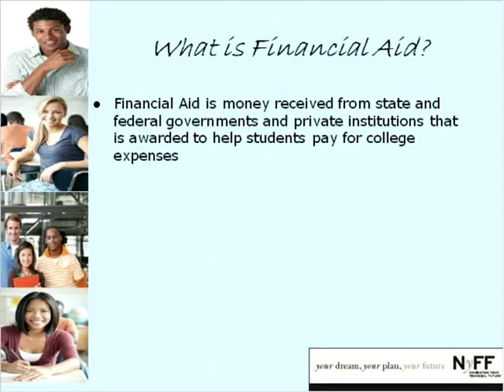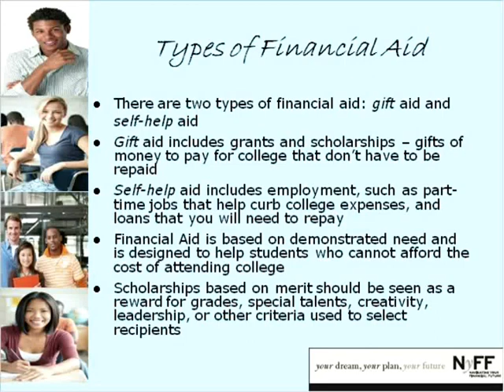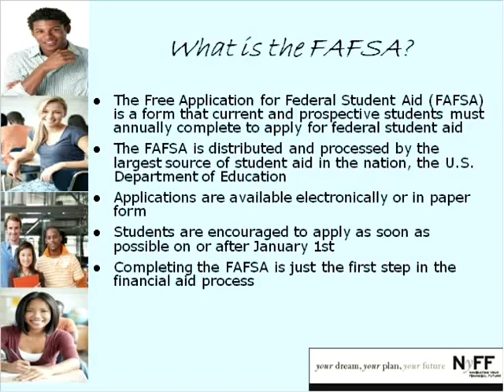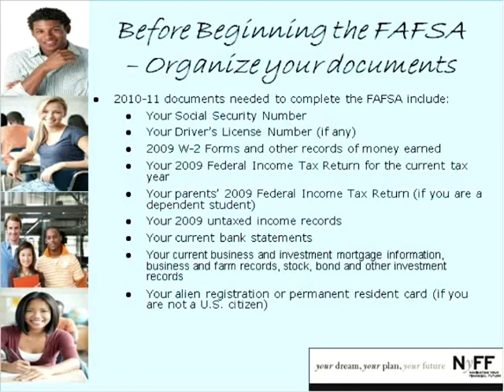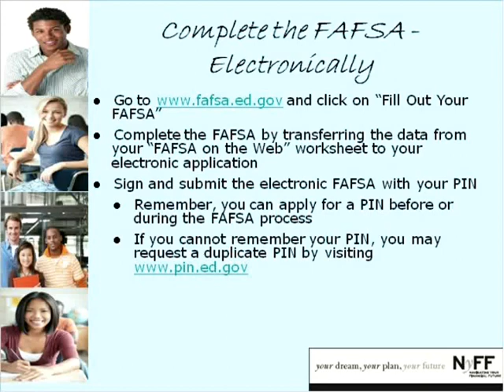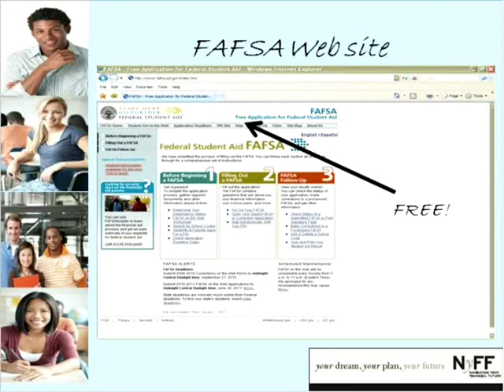FAFSA part 1